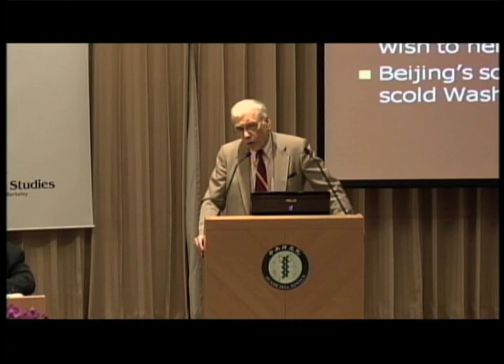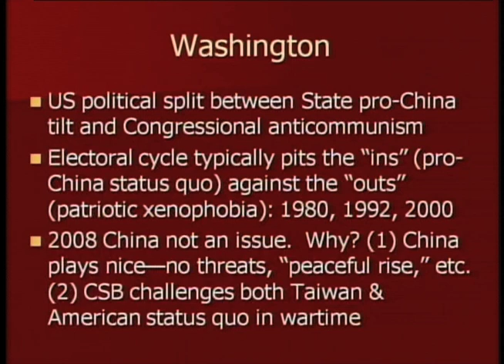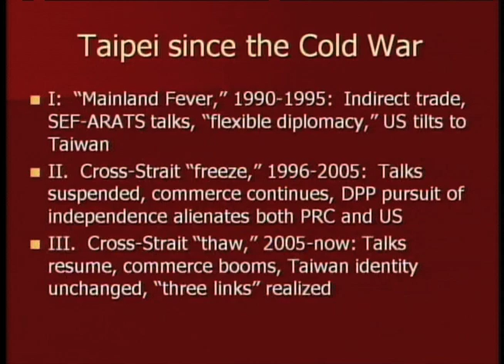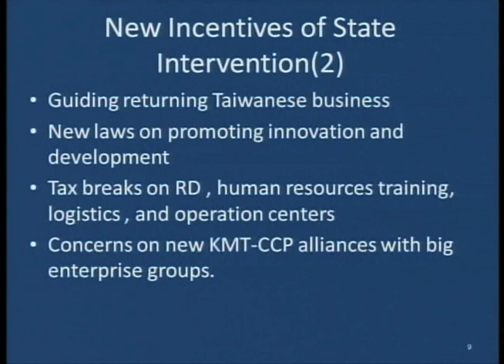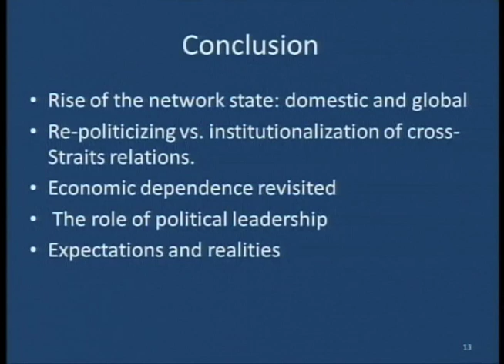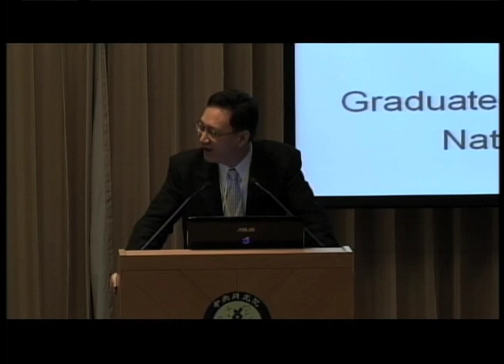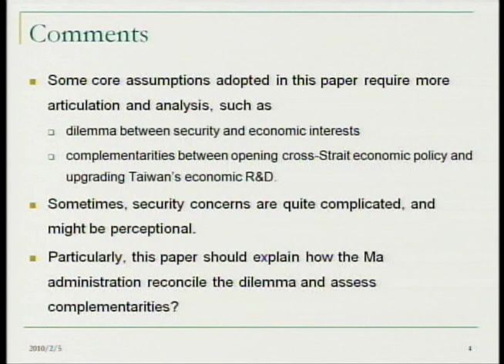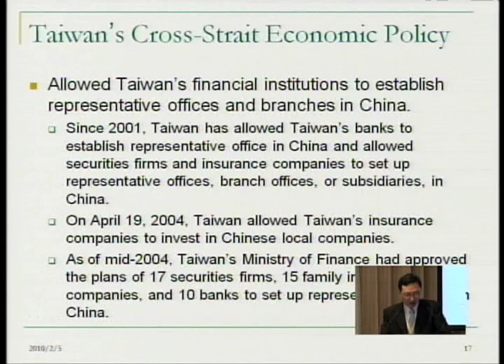Session II: The Political Dimension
MODERATOR
TZONG-HO BAU, DEPARTMENT OF POLITICAL SCIENCE, NATIONAL TAIWAN UNIVERSITY
PRESENTER 1
LOWELL DITTMER, DEPARTMENT OF POLITICAL SCIENCE, UC BERKELEY &
YU-SHAN WU, INSTITUTE OF POLITICAL SCIENCE, ACADEMIA SINICA
"What Drives The Cross-Strait Rapprochement? Political Competition, Globalization, and Strategic Triangle"
PRESENTER 2
TSE-KANG LENG, INSTITUTE OF POLITICAL SCIENCE, ACADEMIA SINICA
"State Power and Economic Dynamism across the Taiwan Strait"
PRESENTER 3
GANG LIN, SCHOOL OF INTERNATIONAL AND PUBLIC AFFAIRS, SHANGHAI JIAO TONG UNIVERSITY
"Searching for Cross-Strait Peace"
PRESENTER 4
THOMAS GOLD, DEPARTMENT OF SOCIOLOGY, UC BERKELEY
"Familiarizing the Next Generation of China Scholars with Taiwan"
DISCUSSANT 1
SZU-CHIEN HSU, INSTITUTE OF POLITICAL SCIENCE, ACADEMIA SINICA
DISCUSSANT 2
CHEN-YUAN TUNG, GRADUATE INSTITUTE OF DEVELOPMENT STUDIES, NATIONAL CHENGCHI UNIVERSITY